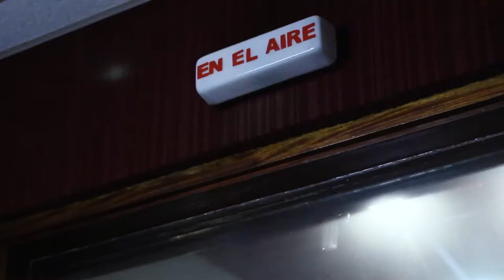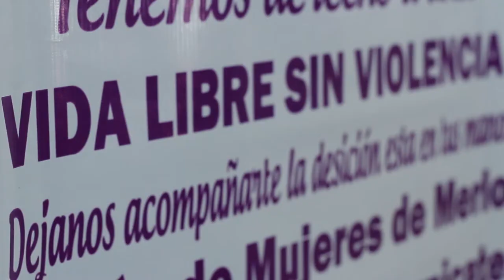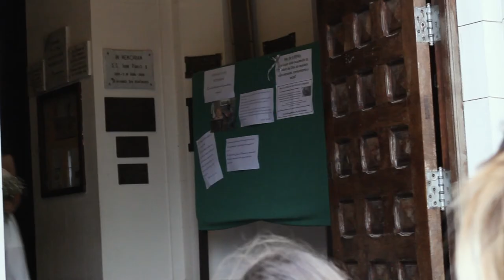"HUELLAS" [ADELANTO] [Trailer] [Cine]